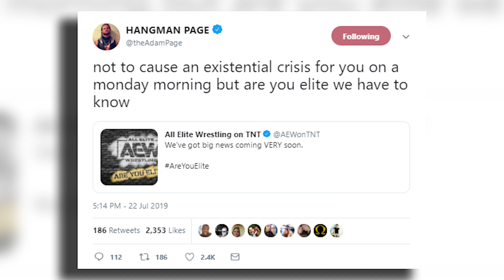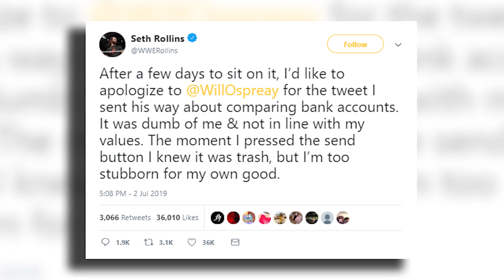Seth Rollins SHOOTS On AEW & Jon Moxley! AJ Styles INVADING WWE NXT?! | WrestleTalk News July 2019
Seth Rollins SHOOTS On AEW & Jon Moxley! AJ Styles INVADING WWE NXT and more as Oli Davies Reviews WWE Monday Night RAW and Luke Owen takes us through the rest of the News for Tuesday 23rd of July 2019...

Rob Van Dam! The Whole Surprising Show! - 7:40
Raw Reunion A “Headache”? - 8:35
Huge AEW News Coming Wednesday - 9:33
Seth Rollins Shoots On AEW - 10:06

Rob Van Dam was allowed to be on the show by Impact, via Cage Side Seats